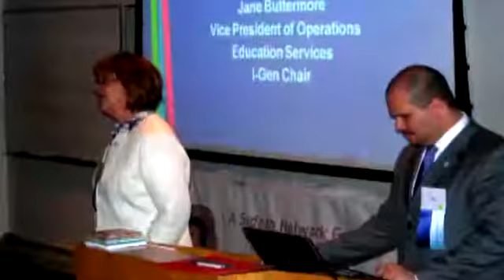i-Gen - Sodexo Employee Business Resource Group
i-Gen's goal is to leverage multi-generational differences and commonalities for personal and professional growth in order to attract and retain talent that enhances Sodexo's strength of diversity and inclusion in the marketplace.

Understanding and respecting multi-generational differences and commonalities, results in a more positive workplace and a more productive workforce.